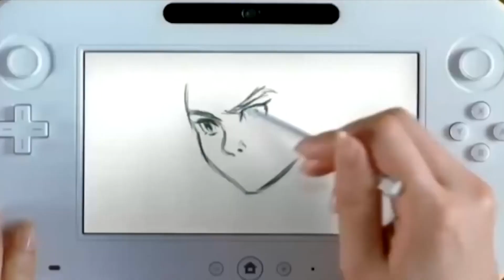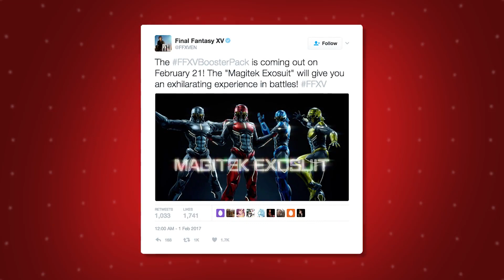Resident Evil 7 DLC Released & Final Fantasy XV DLC Release Dates! - GS Daily News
Wii U production ends globally, Animal Crossing on mobile is delayed, and we get a release date for the Final Fantasy XII HD remaster!